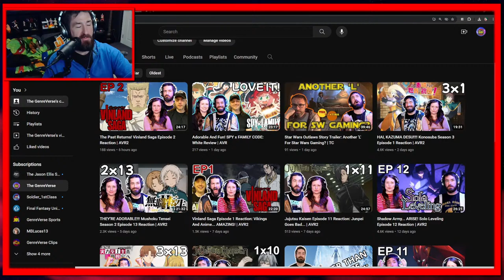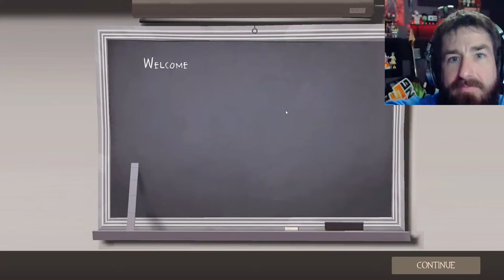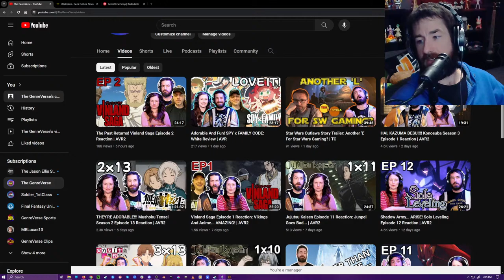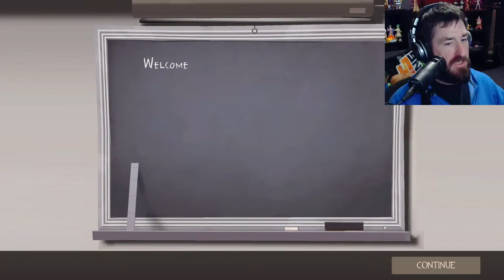It's Saturday, Let's Play Some TF2!!! | GV Gaming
I am playing TF2...